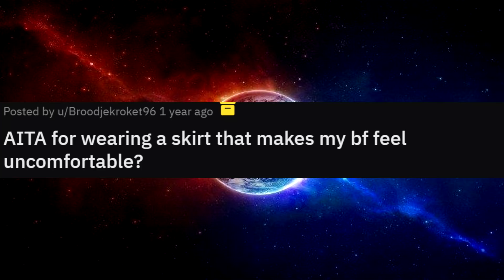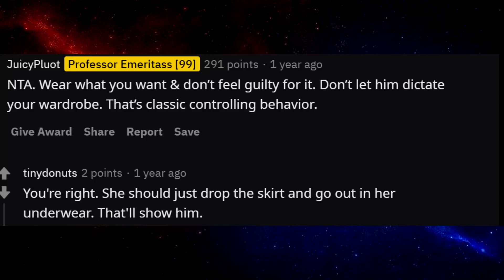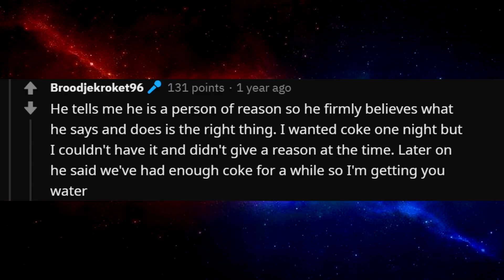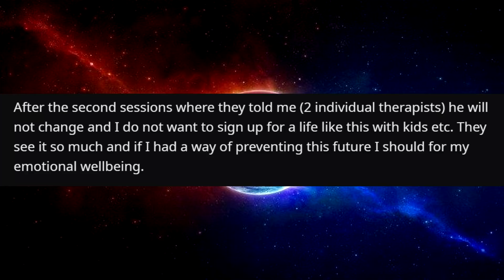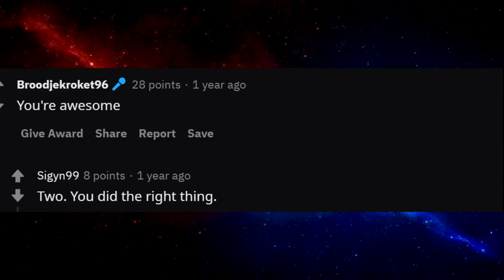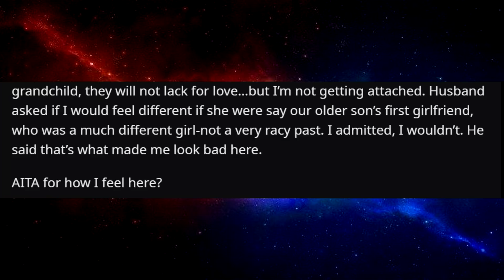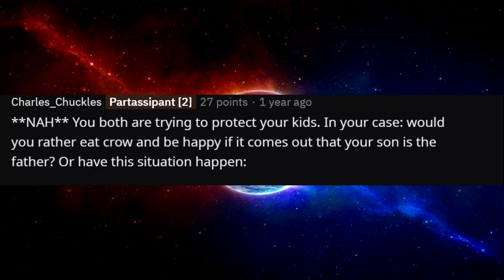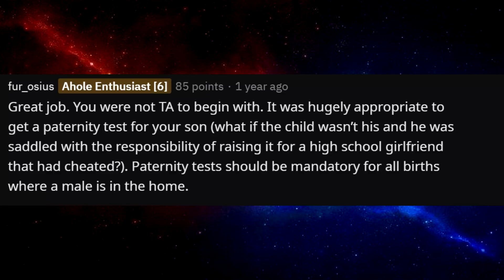r/AmiTheA**Hole For Wearing A Skirt That Makes My Boyfriend Feel UNCOMFORTABLE?